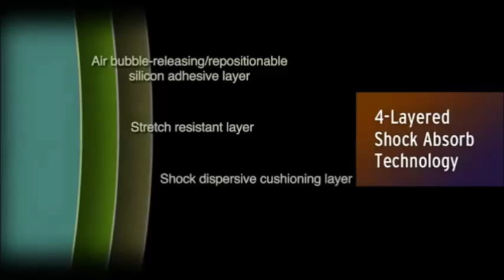AntiCrash Screen Protector VOLTE-TEL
Ultimate Anticrash Screen Protector, Ultra Scratch Proof, Stretch Resistance, Non Slip Grip, Quick & Easy Installation, Air Bubble-release Adhesive

Technical Characteristics
Material:0.33mm Japanese Hardened Optical Glass
Max impact force:12kg/cm²
Hardness: 8H
Absorptive Force:130g/cm²
Temperature:-300C